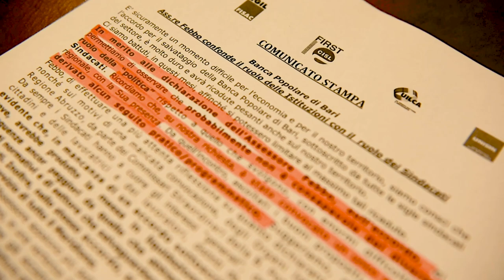Pepe (PD) su vertenza Banca Popolare di Bari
Il consigliere regionale PD, DINO PEPE, interviene sulla vertenza della Banca Popolare di Bari, rivolgendosi alla Giunta regionale.